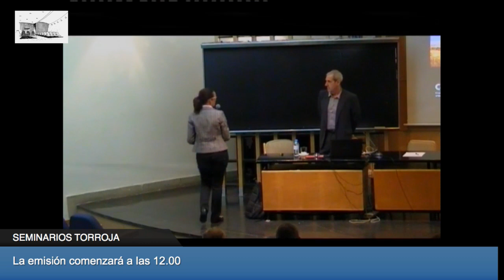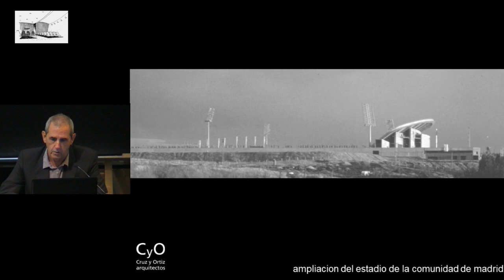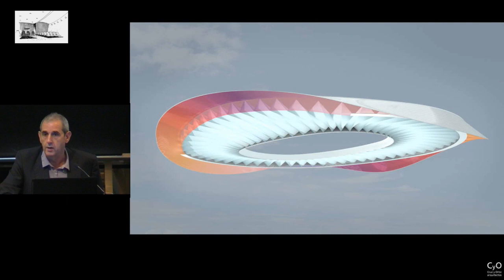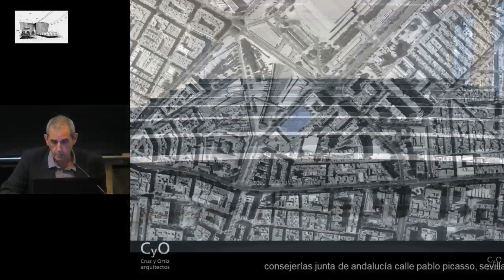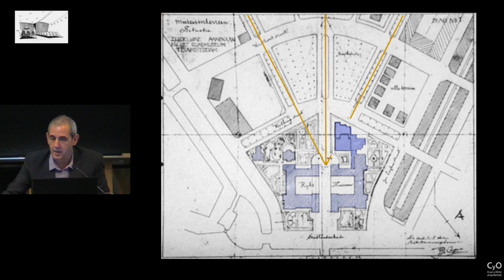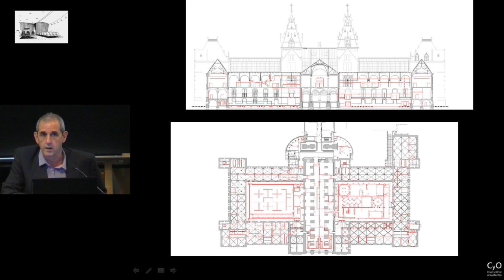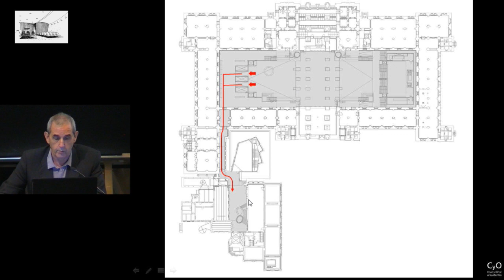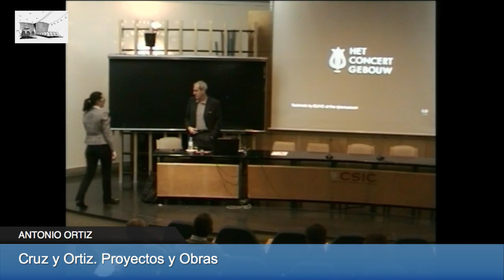Cruz y Ortiz proyectos y obras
Antonio Ortiz Arquitecto
Estudio Cruz y Ortiz